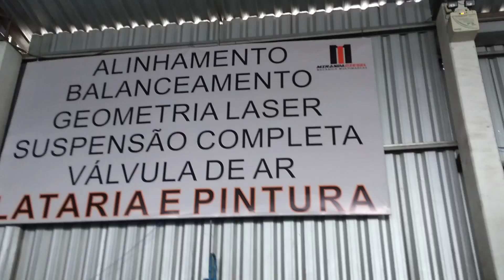Olha esse caminhão por dentro!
A chegada em casa.
Encontro com amigos.
Conhecendo o international 9200.